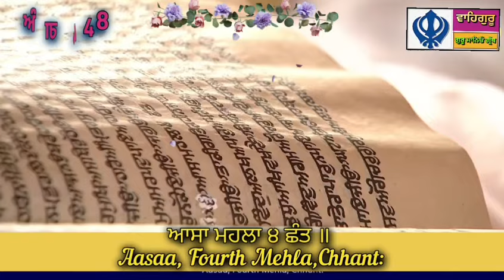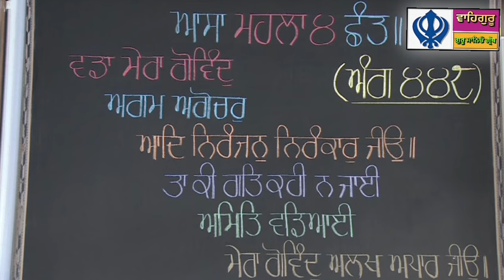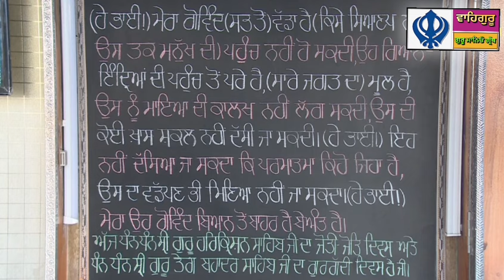22 ਅਪ੍ਰੈਲ 2024(10 ਵੈਸਾਖ) Today Hukamnama Darbar Sahib Amritsar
22 ਅਪ੍ਰੈਲ 2024(10 ਵੈਸਾਖ) Today Hukamnama Darbar Sahib Amritsar

Sachkhand Sri DarbarSahib

SriHarmandir Sahib

LiveGurbaniKirtan

Sri DarbarSahibLive

SriHarmandir SahibLive

Sri Darbar Sahib Live Today

LiveKirtan Darbar

LiveKirtan_Sri Darbar_Sahib_Today